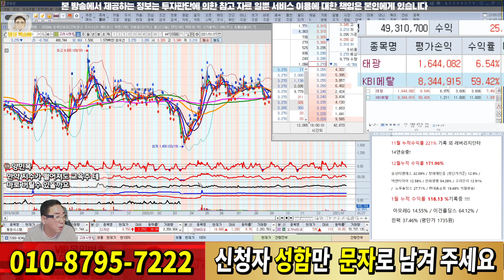세력 얘기 하는게 제일 바보다? 모든 종목은 테마가 있다!